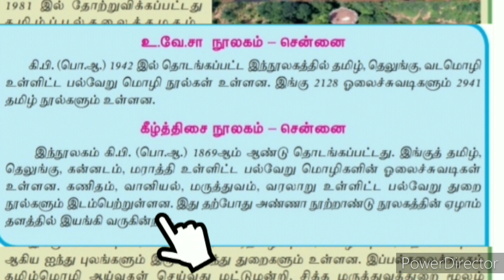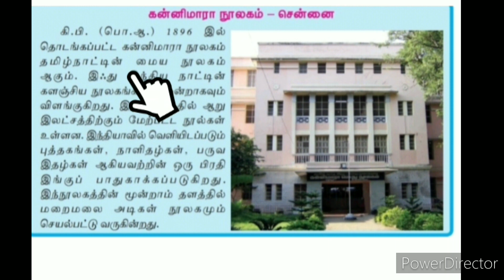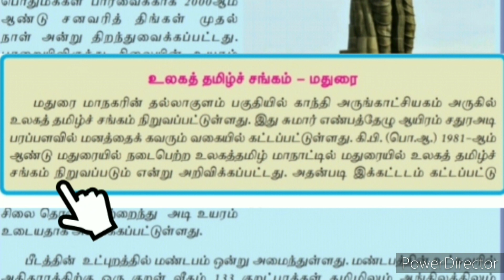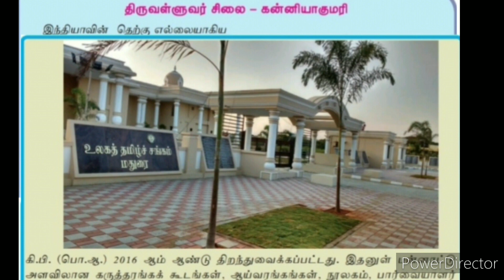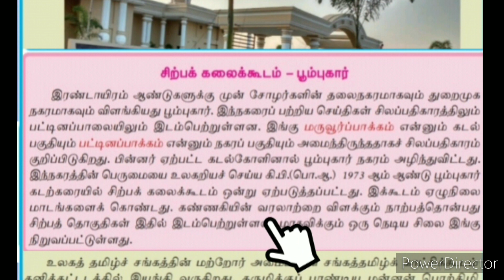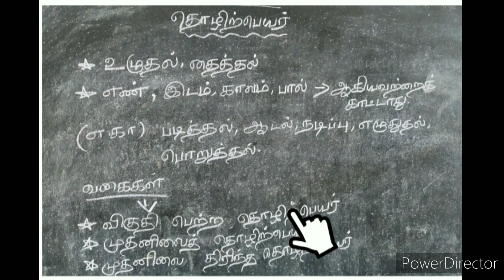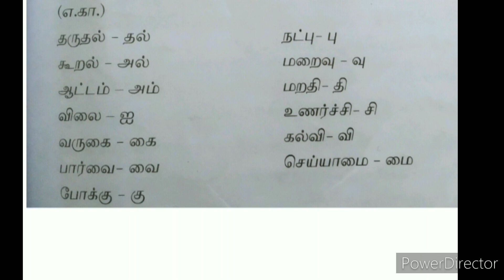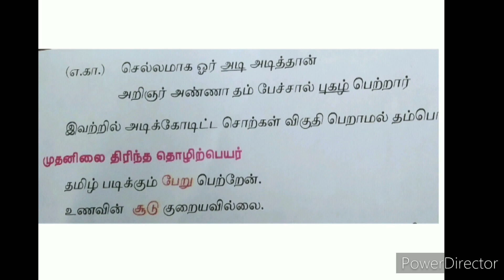| 7'ஆம் வகுப்பு தமிழ் | இரண்டாம் பருவம் | இயல்3 | தமிழ் ஒளிர் இடங்கள் மற்றும் இலக்கணம் தொழிற்பெயர் |